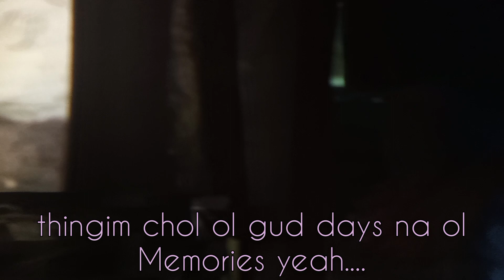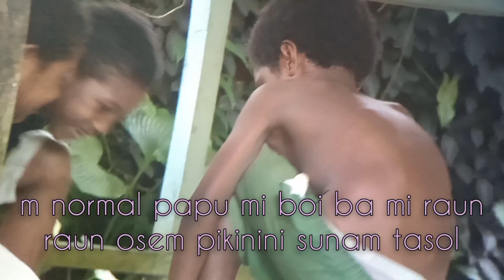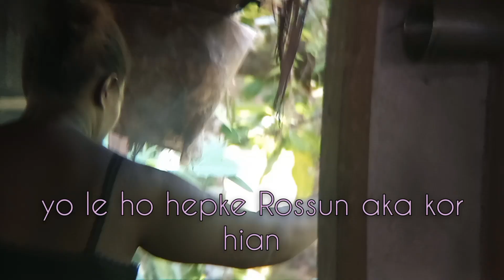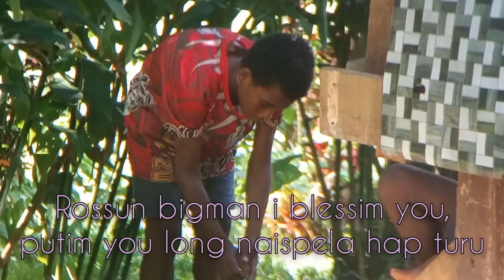Rossun Kor Hian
A song dedicated to Rossun Village Manus island